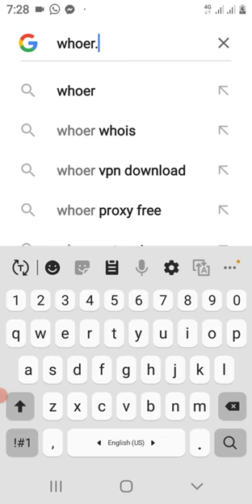how to check up address by ghr service